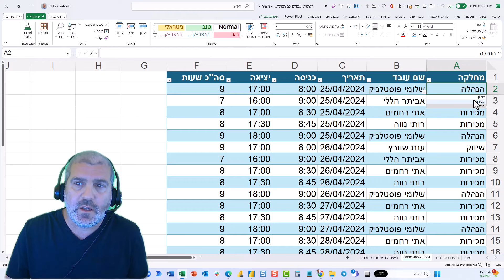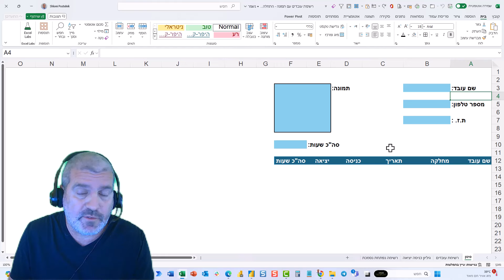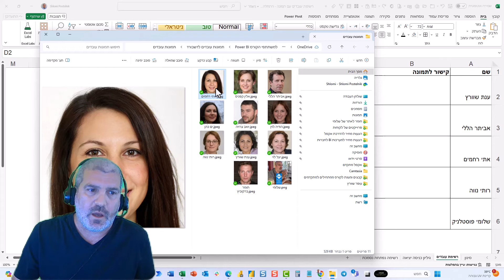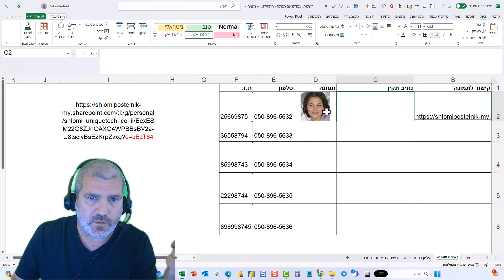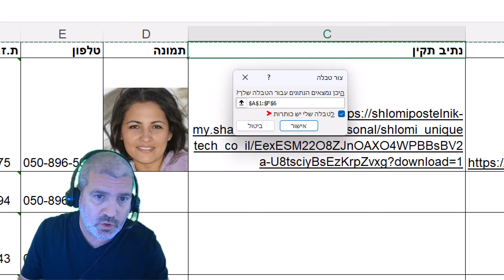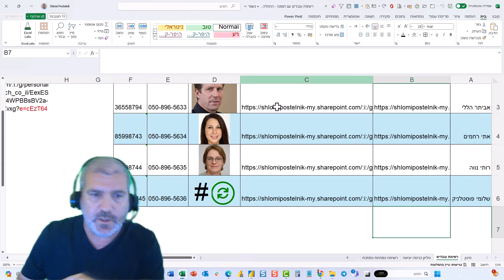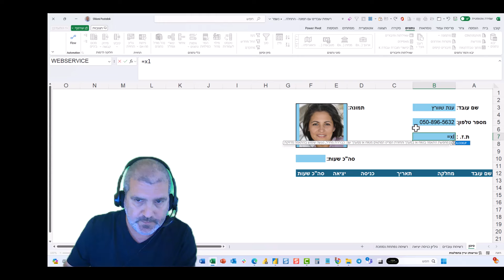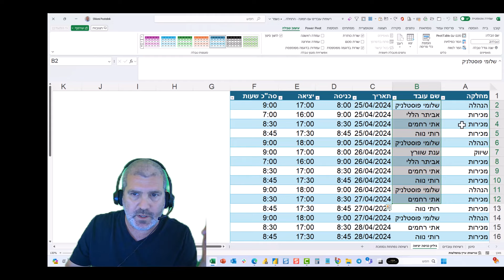מערכת למעקב וניהול שעות עבודה - סרטון 1 מתוך 3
בסרטון זה אני נוגע ב:
1. טבלאות דינמיות.
2. נוסחת TEXTBEFORE
3. נוסחת IMAGE עם שליפת תמונה מתוך תיקייה ב OneDrive
4. רשימה נפתחת
5. חישוב שעות
6. עיצוב כמות השעות כ [h]:mm
קישור להורדת הקובץ:
קישור לסרטון שני:
אתר תמונות פיקטיביות:
המדריך בסירטון: שלומי פוסטלניק - Shlomi Postelnik